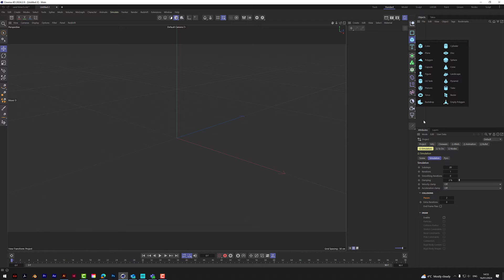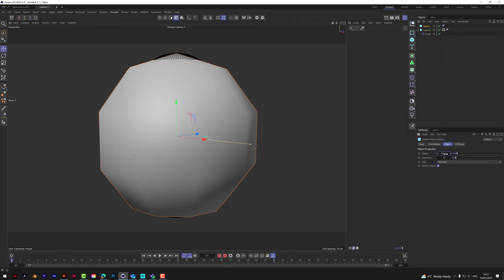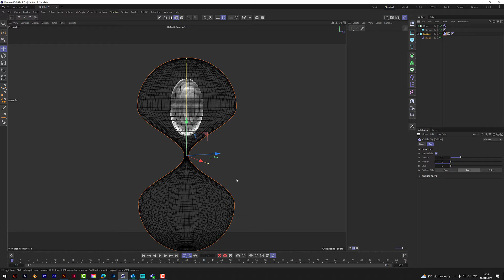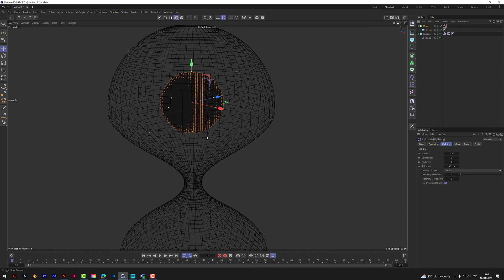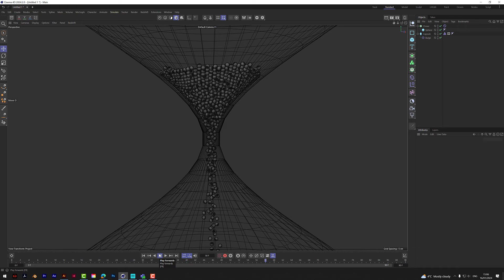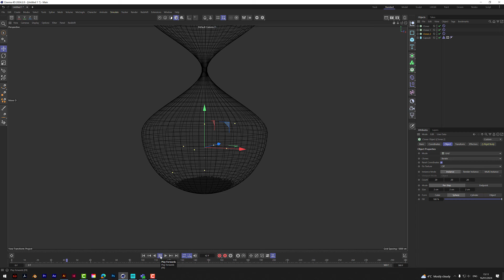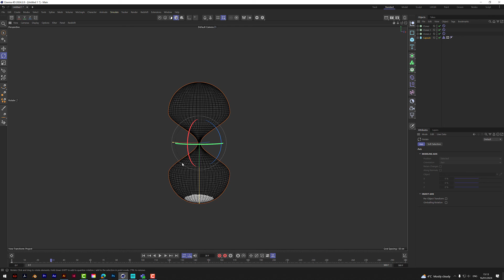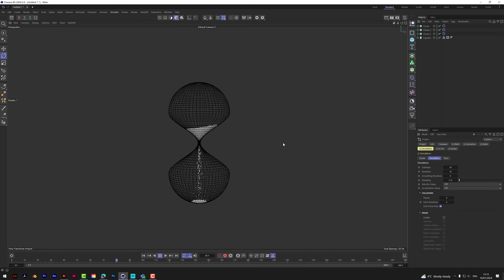Rigid Body Sand Timer Tutorial in Cinema 4D 2024.2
In today’s video we are going to create a dynamic Rigid Body Sand Timer.

0:00  Intro

For ready-made Cinema 4D project scene files please visit my Gumroad page here...